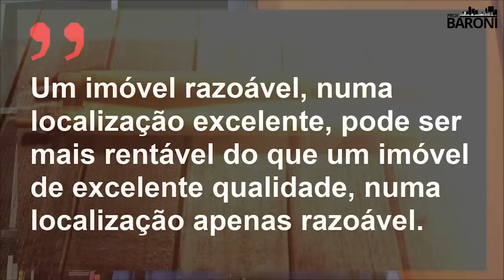LOCALIZAÇÃO: todos os caminhos levam aos FIIs | FIIlosofando 31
O fator mais importante para quem analisa ativos do mercado imobiliário, em geral, é a localização dos imóveis. Mesmo para estudar a viabilidade e os riscos dos CRIs, é preciso saber a respeito da localização dos empreendimentos a serem financiados por este tipo de operação.

Um imóvel de excelente qualidade, numa localização excelente, é imbatível. No entanto, um imóvel de qualidade apenas razoável, numa localização excelente, pode ser mais rentável que um imóvel de excelente qualidade, numa localização apenas razoável.

Neste episódio da série Fiilosofando, Jean Tosetto fala da importância da praça da igreja matriz para as cidades do interior do Brasil, e como essa região central do município é uma âncora para quem deseja investir em imóveis para locação fora das grandes cidades.

Ele também estabelece uma interessante comparação entre Roma e São Paulo, cidades para as quais todos os caminhos parecem levar, e relata a importância fundamental de São Paulo para grande parte dos fundos imobiliários.

Leitura recomendada:
“Da República”, por Marco Tulio Cícero